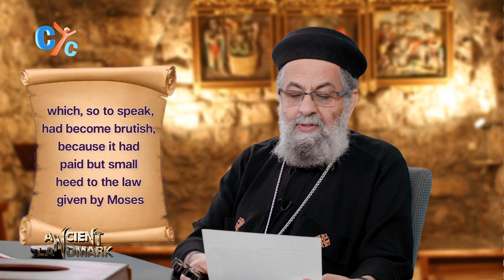Ancient Landmark E40: The Mystery of the Donkey and the Colt - Fr. Mark Aziz - CYC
For He said, "I am the light of the world; he that believes in Me shall not walk in darkness, but possesses the light of life." But the darkness which He speaks of is undoubtedly that of the mind, even ignorance and blindness, and the malady of extreme irrationality.
"The Mystery of the Donkey and the Colt" is the topic to discuss in today's episode of Ancient Landmark